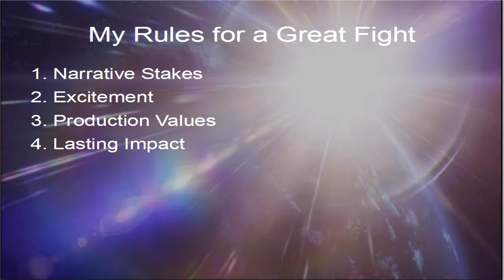Why I love Boku No Hero Part 5/12 - The Battles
*WARNING SPOILERS FOR BOTH SEASONS!!!*

There are times when people should find ways to solve their problems without violence. But not in anime because it's far too much fun to see people beat each other up.